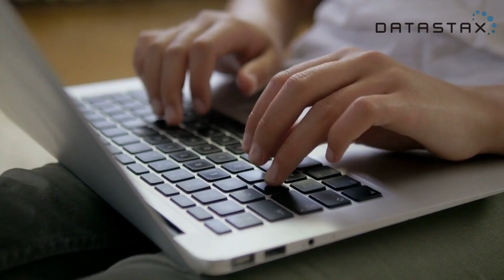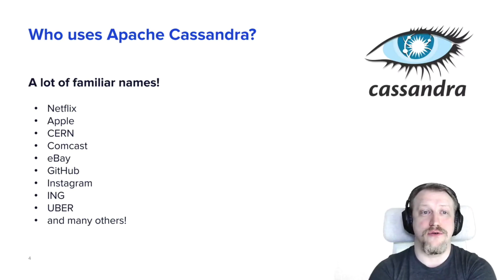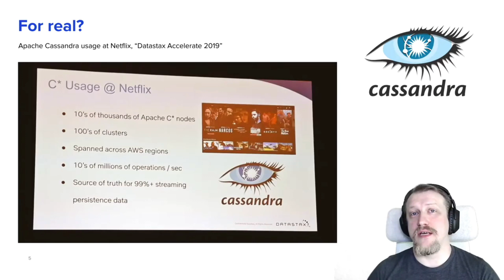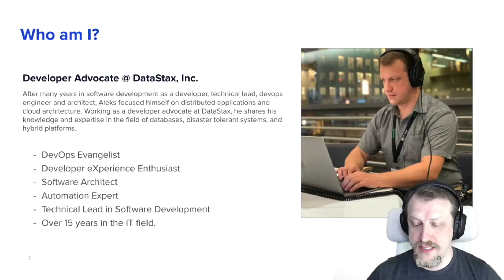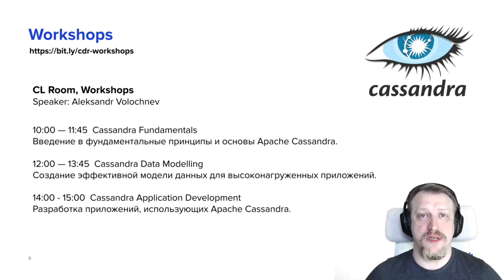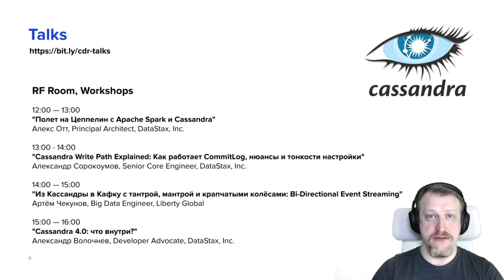🇷🇺 Добро пожаловать на Cassandra Day Russia!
Добро пожаловать на Cassandra Day Russia! В этом вступительном видео Александр Волочнев рассказывает о мероприятии: программе дня, предстоящих докладах и воркшопах, докладчиках.

ABOUT DATASTAX DEVELOPERS
On the DataStax Developers YouTube channel, you can find tutorials, workshops and much more to help you learn and stay updated with the latest information on Apache Cassandra©.  to watch our free online courses, tutorials, and more.